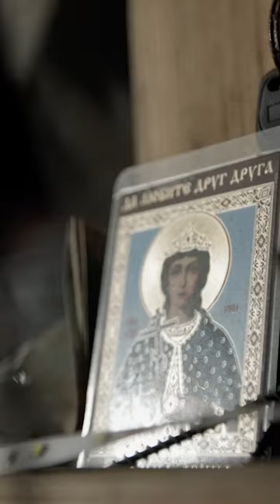The Ukrainian forced to share her cellar with Russian soldiers | Guardian Documentaries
Iryna Terekhova's house was destroyed during the Russian occupation of March 2022. She reflects on a traumatic time when she was forced to share her cellar with Russian soldiers who said they had come to liberate her, but who devastated her village.